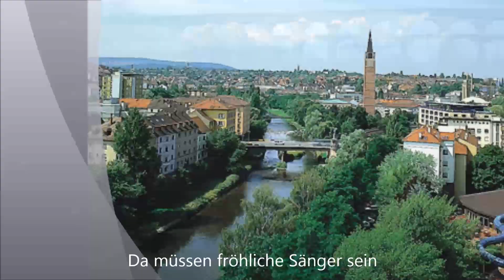Wo die Enz fließt Enzgau Sängerspruch MPC2000 Werner Dippon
Wo die Enz fließt   ... im lieblichen Tal
(Enzgau-Sängerspruch)
- Eugen Störkle -

MPC2000-Männerchor

Dirigent
WERNER DIPPON

...  vielen Dank für Deinen Besuch bei den Sängern im Enztal  ...